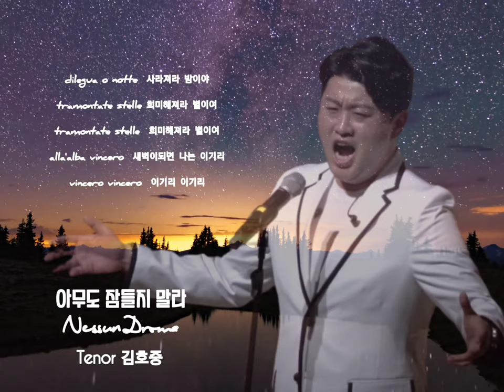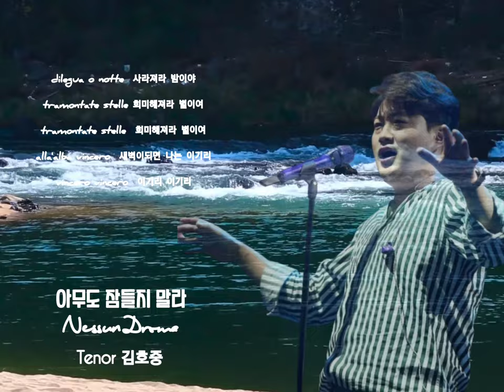🎧 테너 김호중 - 네순도르마 (Nessun Droma)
* 김호중님의 네순도르마는
때와 장소에 상관없이
감동😂 도가니 ~♡

▪️'네순도르마(nessun dorma)'는 자코모 푸치니 작곡의 오페라 '투란도트(turandot)' 3막에 나오는 유명한 아리아 입니다.
이 곡의 주인공은 '투란도트' 공주와, 공주에게 구혼하는 '칼라프'왕자입니다

🎧 네순도르마 (Nessun Droma)
테너 김호중

nessun dorma 네순도르마 / 아무도 잠들지 말라
 nessun dorma 네순 도르마/ 아무도 잠들지 말라
tu pure o principessa 뚜 뿌레 오 쁘린치페싸 / 당신도 공주여
nella tua fedda stanza 넬라 뚜아 뿌레따 스탄짜/ 당신의 차가운 방에서
guardi le stelle 과르 디 레 스텔레/ 별을 바라보네
che fremono 께 뜨레마노 / 사랑으로 떨고
e di speranza 다모레 에 디 스페란짜 / 희망으로 떠네
ma il mio mistero e chiuso in me 마 일 미오 미스테로 에 끼우 조 인 메 /하지마 나의 비밀은 내게 있으니
il nome mio nessun sapara 일 노메 미오 네순 사프라/ 아무도 나ㅢ 이름을 모르네
no no sulla tua bocca lo diro 논 노 술라 뚜아 뽀까 로 디로/아니 아니 내입으로 당신에게 말하게 되리
quando la luce spelendera 과도 라 루체 스프렌데라/ 빛으로 환해질 떄에
ed il mio bacio sciogliera il silenzio 에딜미오 바치오 쇼리에라 일 시렌지오/ 내 키스는 고요함을 깨뜨리고
che ti fe mia 께 띠 파 이마/ 당신을 내것으로 만들리
dilegua o notte 디레과 오 노떼 / 사라져라 밤이야
tramontate stelle 뜨라몬따떼 스텔레 / 희미해져라 별이여
alla'alba vincero 알 알바 빈체로 / 새벽이되면 나는 이기리
vincero vincero 빈체로 빈체로 / 이기리 이기리